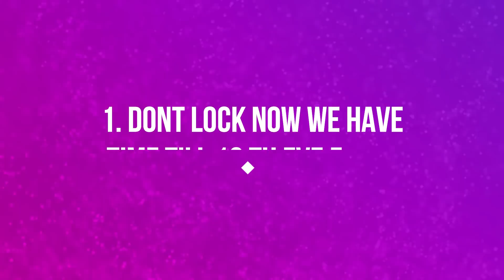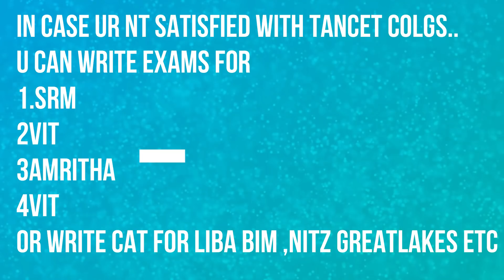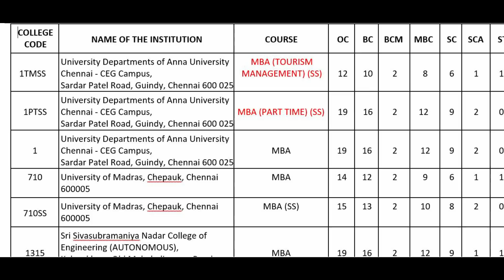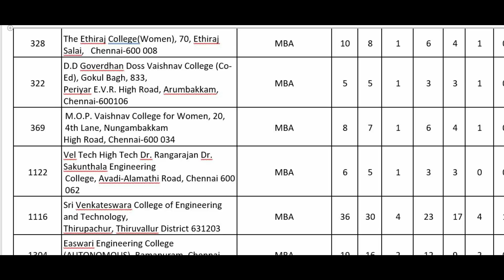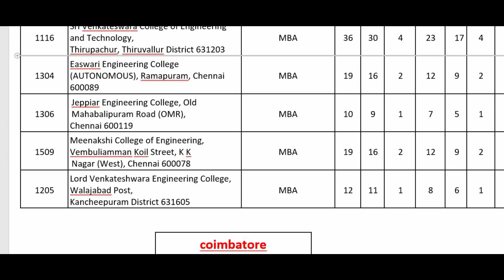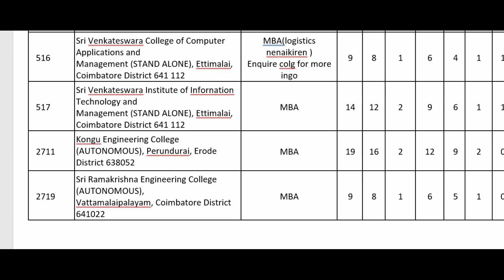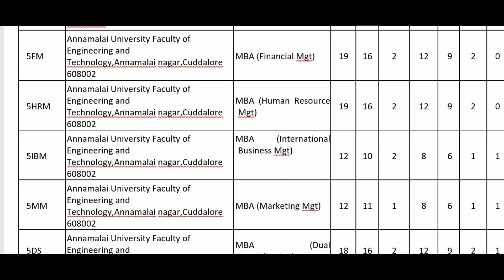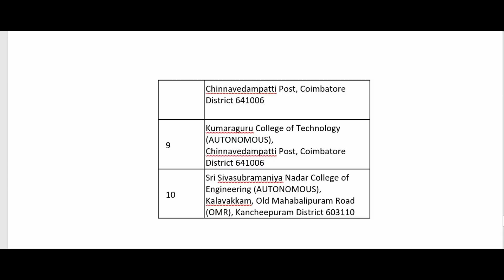TANCET MBA TOP COLLEGES LIST!! | tancet 2020 | tancet 2020 updates |tancet new updates | INFOGIRL